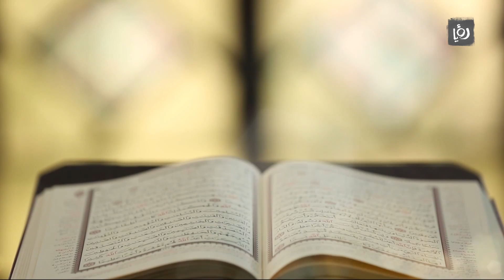مراحل حياة الابناء - منهج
يتناول البرنامج مجموعة من المفاهيم والمواضيع الاجتماعية والاخلاقية والاسرية.
يعرض يومياً على رؤيا في رمضان 7:00 مساءً بتوقيت الأردن.